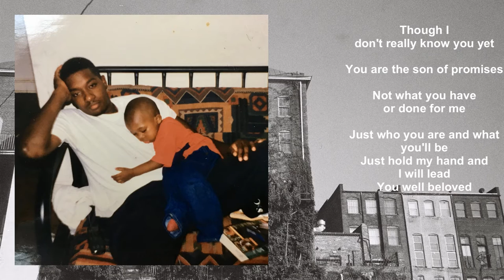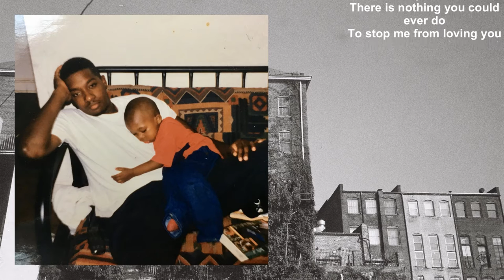Son of My Father - John Roseboro (Lyric Video)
Son of My Father by John Roseboro
Lyric Video by Public Confession Art House

Though I don't really know you yet
You are the son of promises
Not what you have or done for me
Just who you are and what you'll be
Just hold my hand and I will lead
You well beloved and me well pleased
There is nothing you could ever do
To stop me from loving you

Soon as you can understand
I'll teach you to love discipline
Love and integrity make the man
We'll make you a force to be reckoned with
You well beloved and me wеll pleased
Therе is nothing you could ever do

You really are a special one
My only begotten son